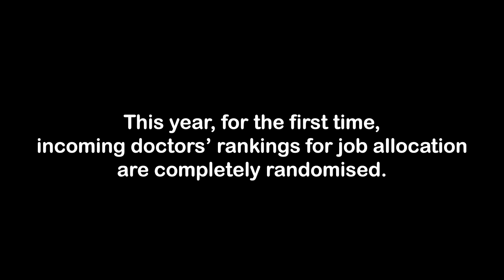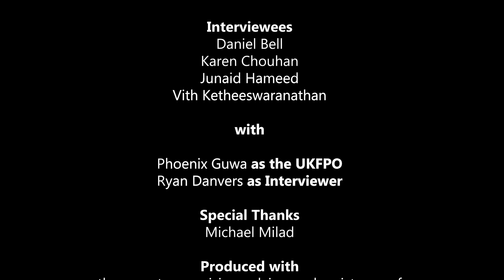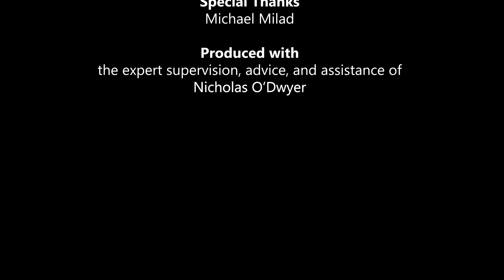Chance or Choice? The New UKFPO Lottery System for Junior Doctors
A student "docu-drama" project focusing on the experiences of incoming junior doctors in 2024, following recent unprecedented changes to the job allocation process.

Foundation Year 1 (F1) and Foundation Year 2 (F2) doctors are key stages in the training of newly graduated medical students in the United Kingdom. After completing medical school, graduates enter F1, which marks their initial year of postgraduate training and is crucial for gaining provisional registration with the General Medical Council (GMC). During this year, F1 doctors work under close supervision, honing their clinical skills in a real-world healthcare setting. Upon successful completion of F1, they progress to F2, where they gain further experience through a series of rotations in various medical specialties. This second year is vital for developing more specialized skills and for achieving full registration with the GMC, allowing them to practice independently as medical doctors in the UK.

The UK Foundation Programme Office (UKFPO) oversees the placement of these graduates into their respective training positions across the UK. Historically, the allocation of F1 and F2 positions was based on a combination of the Educational Performance Measure (EPM) and a Situational Judgement Test (SJT), aiming to match the merit of the candidates with their preferred locations. However, recent changes have transformed this process. Starting in 2024, the UKFPO introduced the "Preference Informed Allocation" system, which eliminates the need for the SJT and the EPM score. Instead, placements are determined by a computer-generated rank, with the goal of maximizing the number of candidates receiving their top preference for their training location. This significant shift from a merit-based to a more randomized assignment process aims to simplify the allocation while attempting to address the preferences of the applicants, though it has also sparked debate regarding fairness and the impact on future training quality.

CREDITS

Created by
Daniel Bell
Junaid Hameed
Karen Chouhan
Phoenix Guwa
Ryan Danvers

Edited by
Junaid Hameed

Interviewees
Daniel Bell
Karen Chouhan
Junaid Hameed
Vith Ketheeswaranathan

with

Phoenix Guwa as the UKFPO
Ryan Danvers as Interviewer

Special Thanks
Michael Milad

Produced with the expert supervision, advice, and assistance of Nicholas O'Dwyer (Landmark Film School)